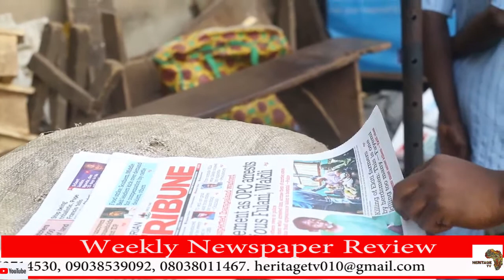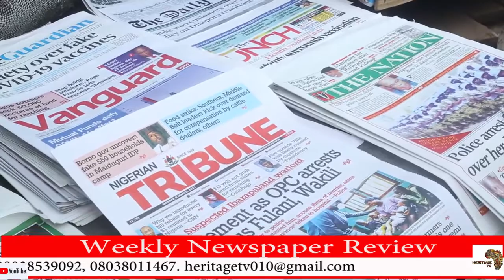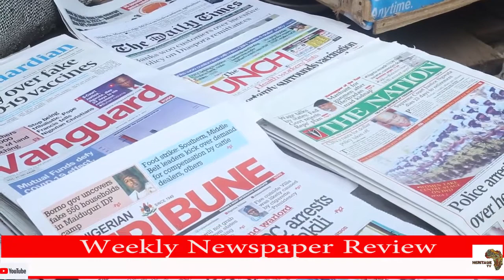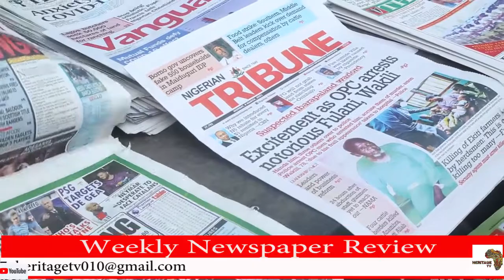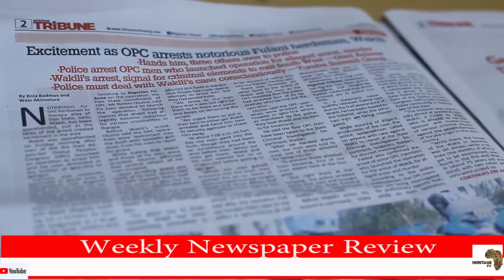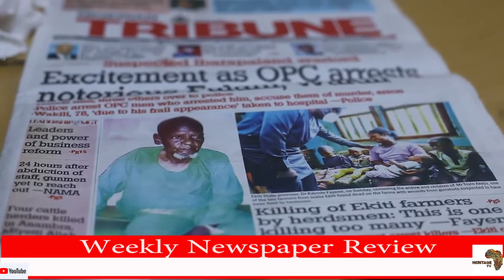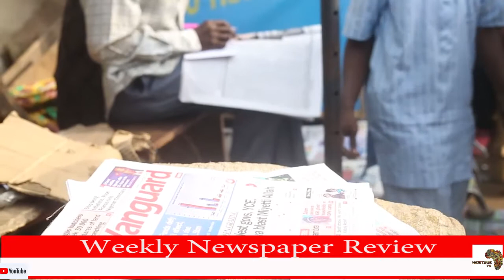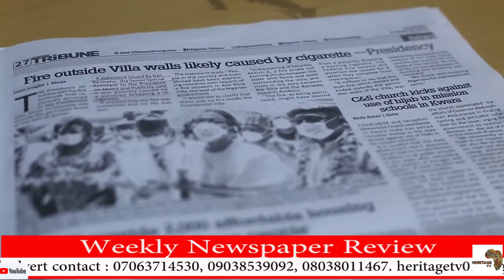Public reaction towards the arrest of OPC who arrested the notorious Herds called Wakilu in ibarapa.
wakilu, Fulani herds, ibarapa